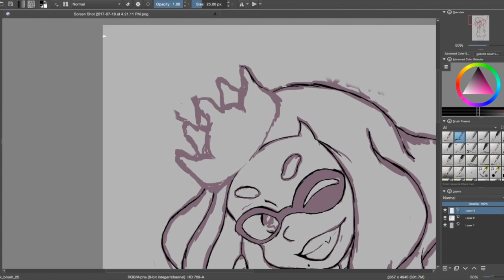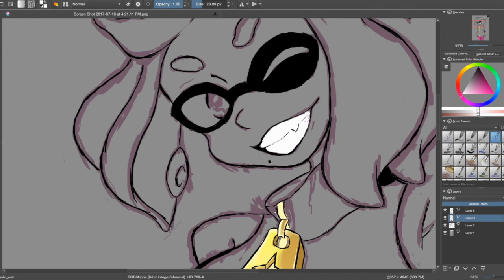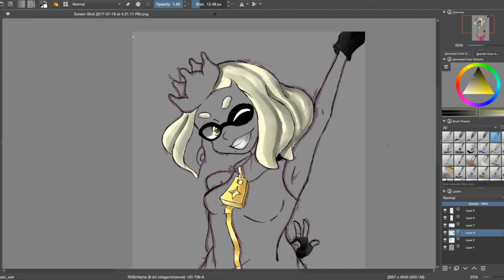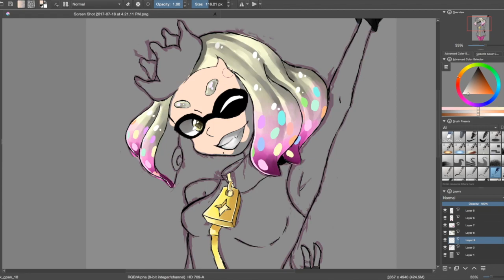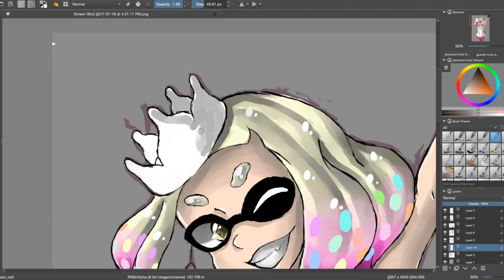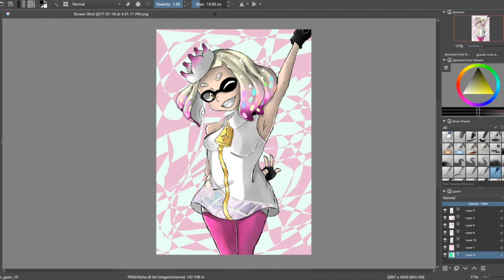{niaysis} [Splatoon 2] (Off The Hook) Pearl Speedpaint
Time Taken: 2hrs 59min

Soo, who's ready for my annual video? Well even if your not its that time of year.

I mean i actually want to become more active on YouTube. But I'm going to have school and stuff like that. So I'm not too sure about becoming more constant with uploading videos.

Here's Pearl from Splatoon 2! Honestly i love her so much. And she was so much fun to draw. I'm also thinking of making a Marina speedpaint too, since i honestly love them both. So, maybe expect a Marina Speedpaint soon.